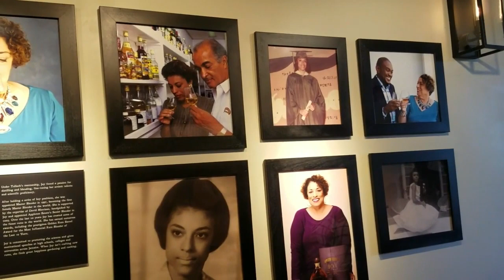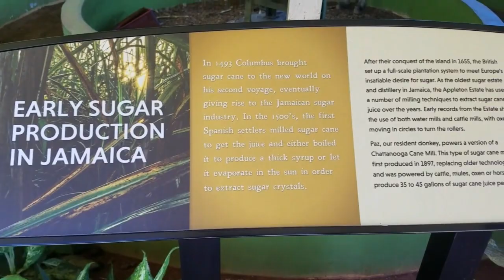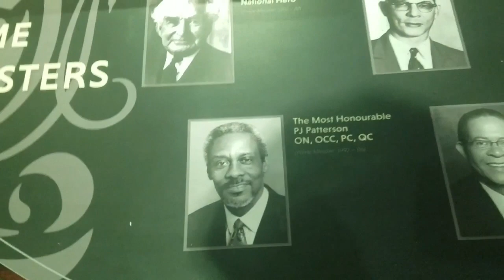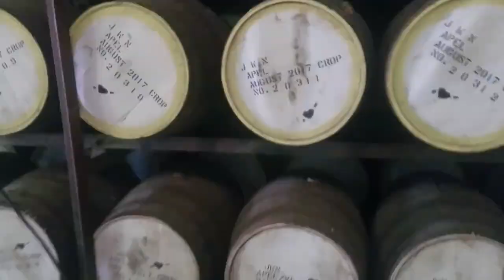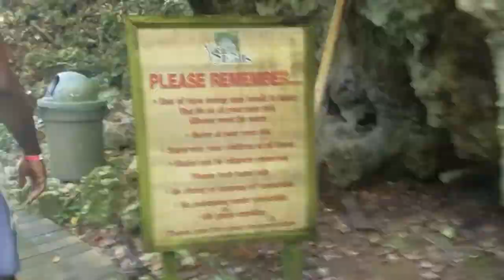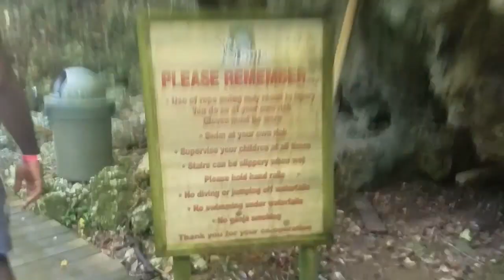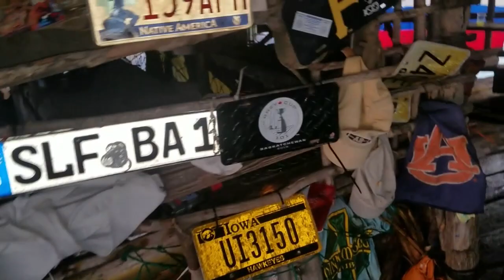St. Elizabeth Jamaica | Appleton Rum Tour| YS Falls | Pelican Bar|Exploring with Nikz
Wah gwan everybody today I am sharing with you my day in St. Elizabeth Jamaica. We visit the Appleton Estate and participate in the rum tour. Then we head to YS falls and partake in all the water festivities and finally, we end our adventure at Pelican bar and enjoy the Caribbean sunset and the end to a great day. I hope you enjoy.

Appleton Estate (Rum Tour)
YS Falls
Pelican Bar